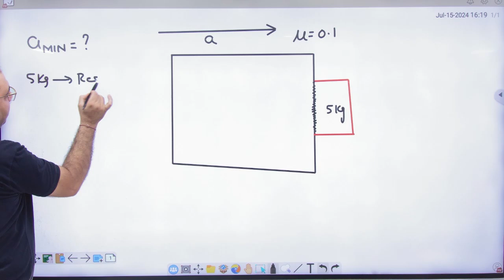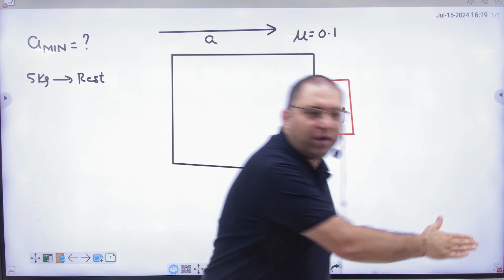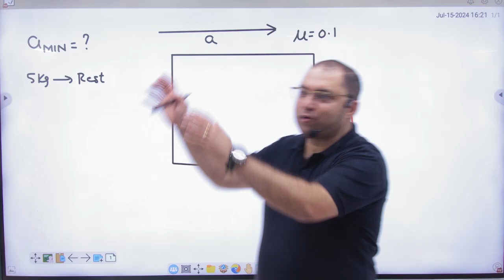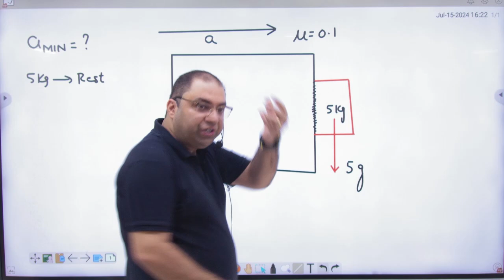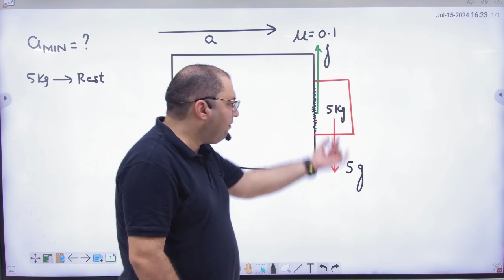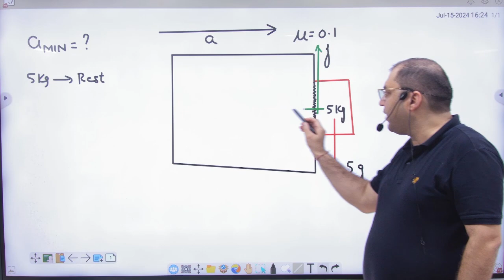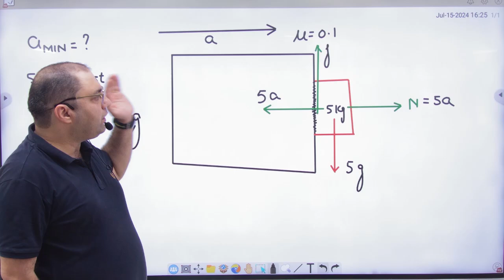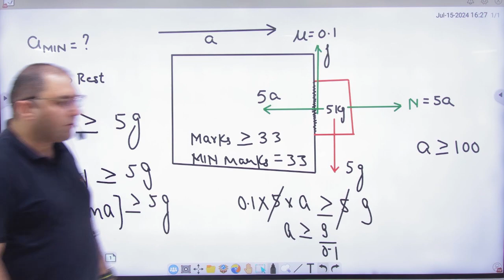6 Static friction example